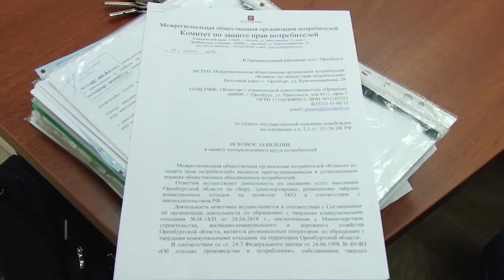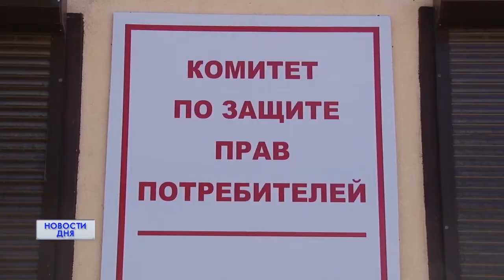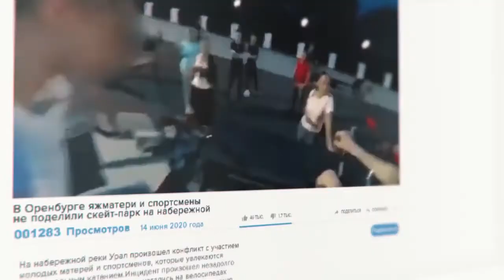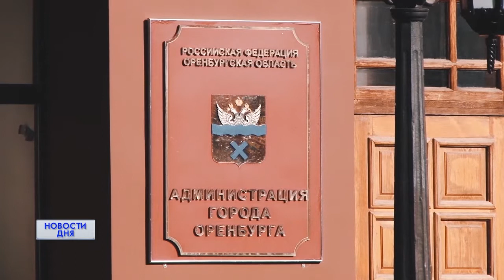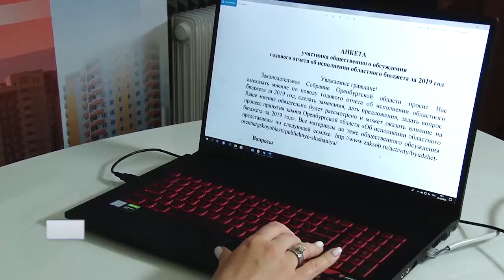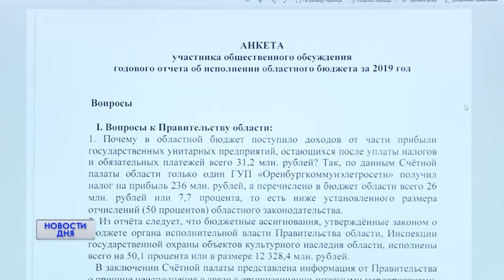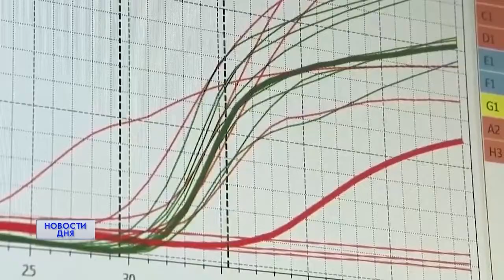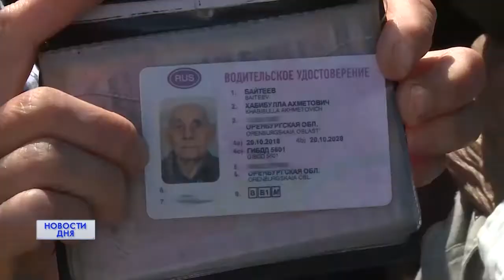Новости дня 150620 19:00